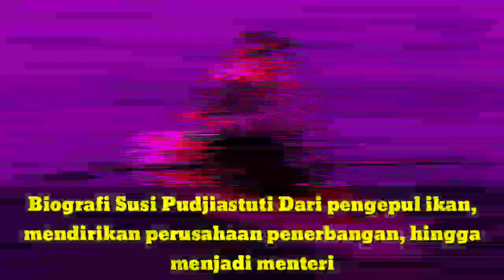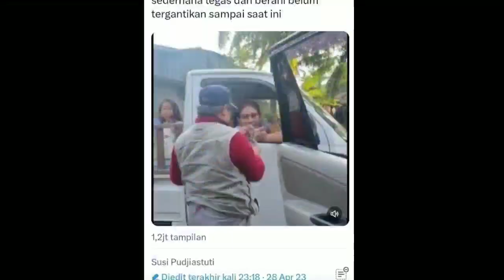Biografi Susi Pudjiastuti Dari pengepul ikan, hingga menjadi menteri.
Biografi Susi Pudjiastuti Dari pengepul ikan, mendirikan perusahaan penerbangan, hingga menjadi menteri.